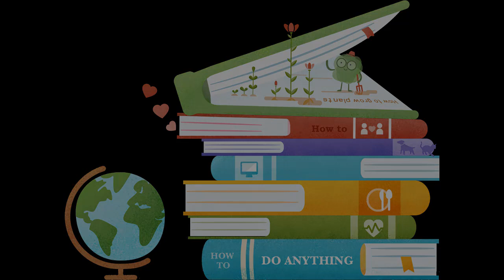របៀបរស់នៅទាំង៧នេះ យើងធ្វើជារៀងរាល់ថ្ងៃដោយមិនដឹងពីផលវិបាករបស់វា!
In this video want to show you about  These 7 lifestyle things we do every day without knowing the consequences! (in Khmer)

About Us:
REAVEALHowTo is a branch channel of SUCCESS REVEAL,
REAVEALHowTo provide high quality video content help you solve your problem,
We all about How To Do Anything ! 😉